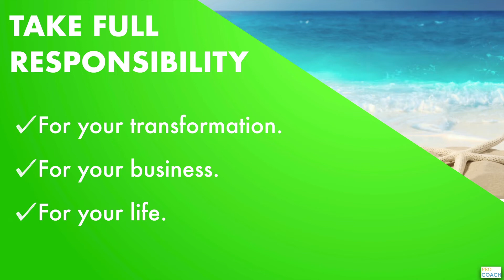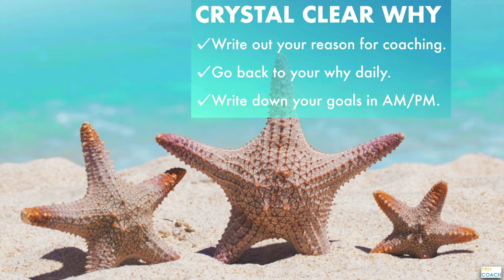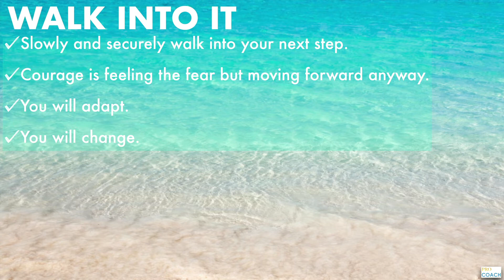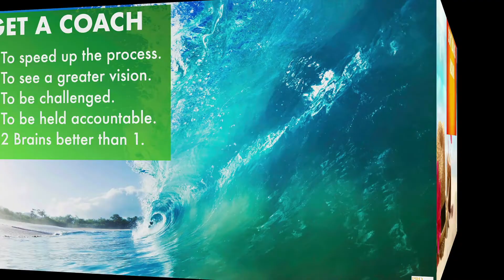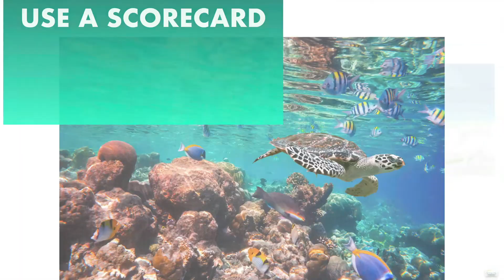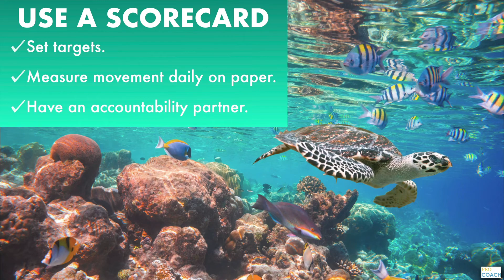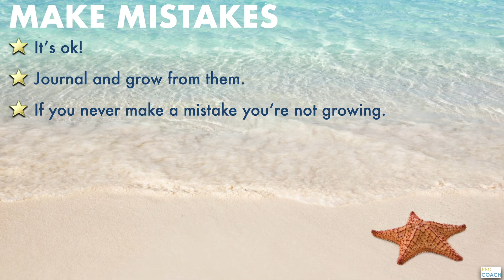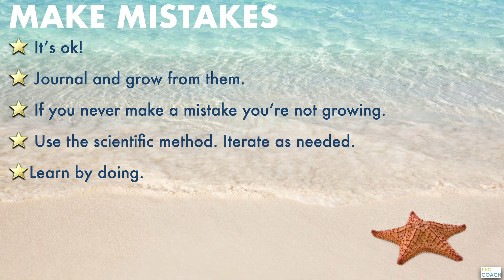How to build resilience as a life coach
In this video, master life and business coach Chase Jordan reviews how to become a successful coach. How to keep yourself and your mind ready to coach clients daily.

Successful life coaches and business coaches understand the value of mindset and daily focus. This video shows you what it takes.

As a life coach, many make 6 figures and some make millions. Choose the correct coaching client that you can help best and watch your coaching business grow.

As a new life coach, you need to cut years from your growth by starting with the correct niche for your future life coaching or business coaching career.

Follow the lessons and become a world-class PAID life coach and or business coach. Life coaching can be applied to business and vice versa.

A life coach can help individuals, groups, and businesses with specific skills they learn on this channel and playlist.

A coach can bring the best out of any person and organization.

Get started as a life coach or business coach today for FREE on this life coach playlist.

Start your journey as a life coach today and make the change you want to see in life!